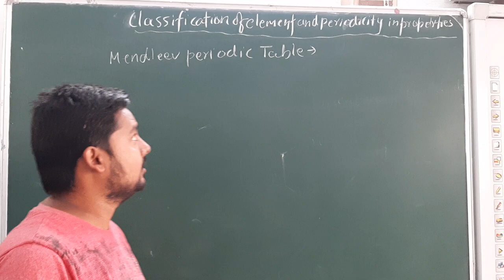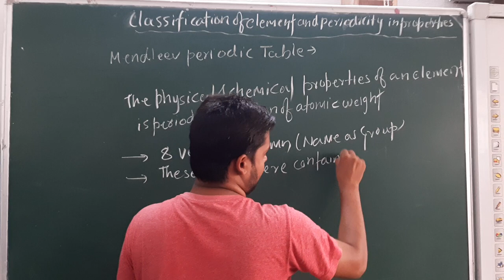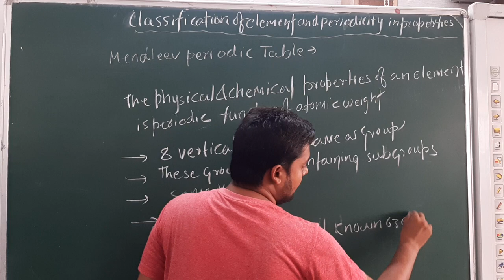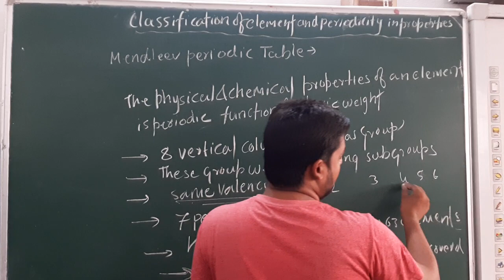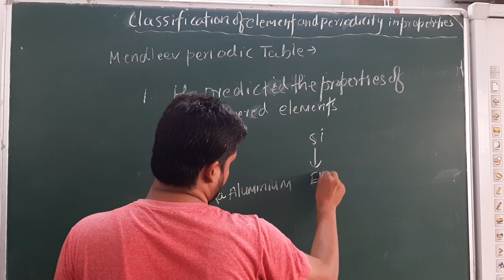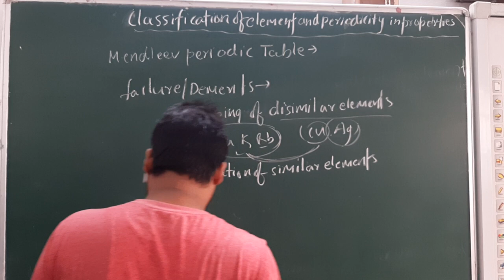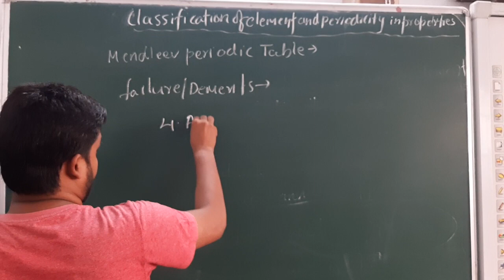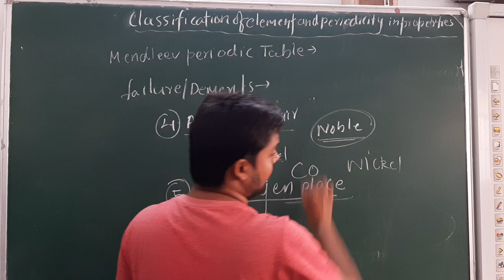Class 9 Chemistry Periodic Table (part2)